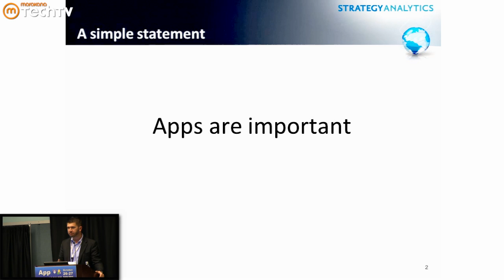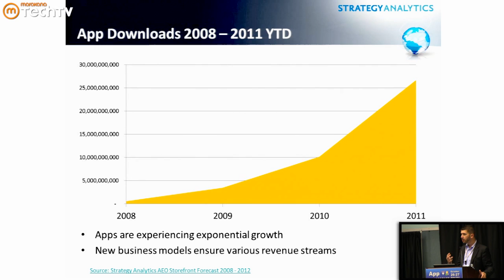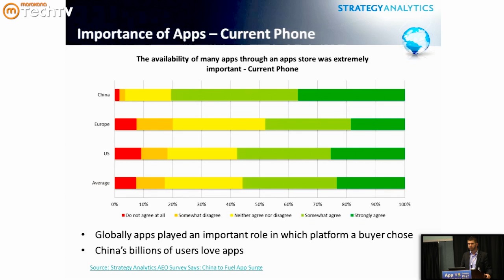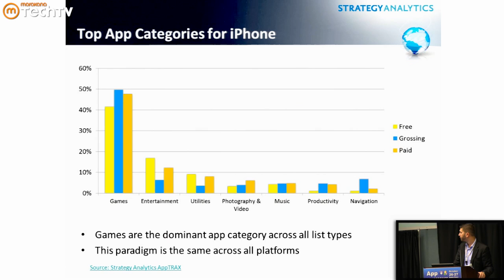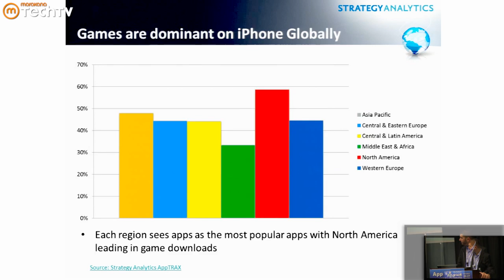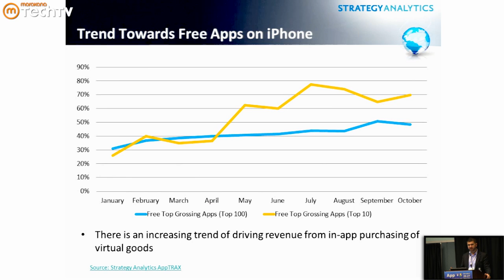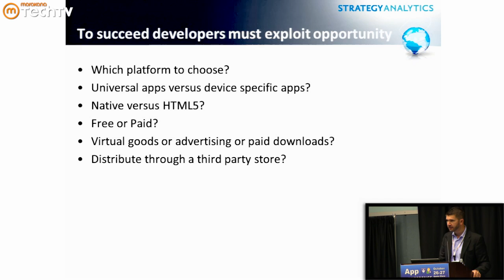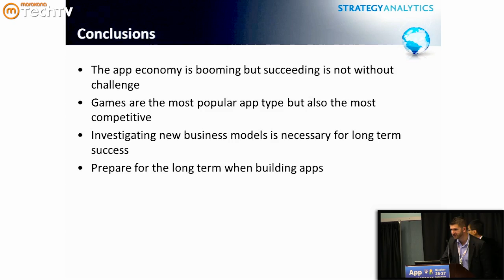Apps - Latest Market Research and Trends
In this 10 minute presentation from App Developers Conference, Josh Martin, Dir. of Apps Research at Strategy Analytics is going to present some data on the explosive growth of mobile apps.

Just a few of the points Josh with hit include:
 - Exponential growth of app downloads
 - Importance of Apps
 - Apps driving purchase decisions

for more educational resources on open source and mobile development